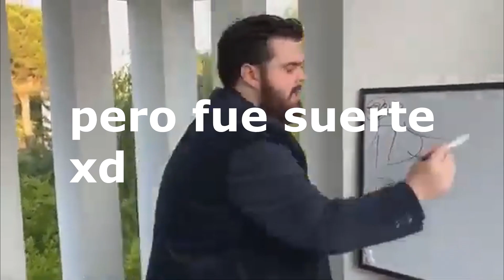PARTIDA BUENA Y MALA CON AZRAEL - LO QUE CALLAN LOS HUNTERS